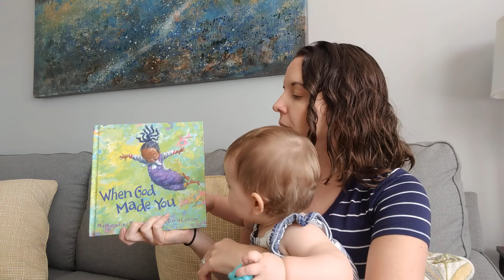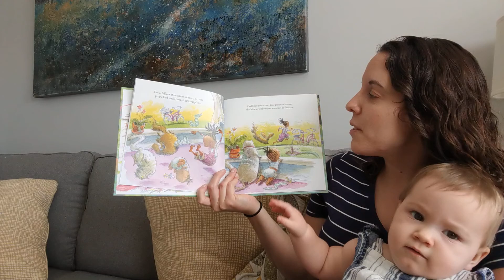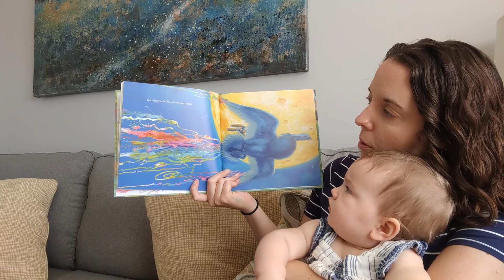Storytime with Pastor Katie (When God Made You)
by Matthew Paul Turner